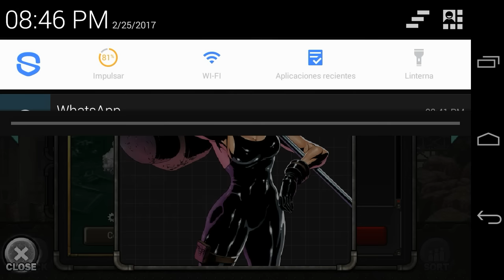METAL SLUG ATTACK (MSA) Mejorando a Yoshino (Yoshiwaifu 💚)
Gameplay: METAL SLUG ATTACK (MSA)
Sección: Mejorando a...
By: Bryan Yerves